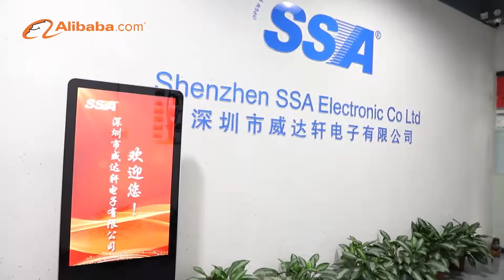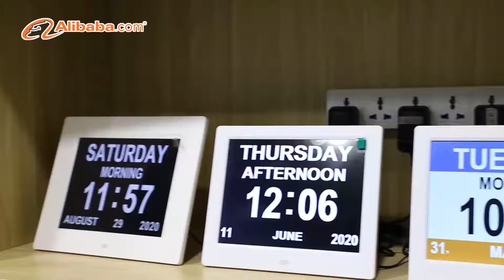Shenzhen SSA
Shenzhen SSA Electronic Co Ltd Factory Video